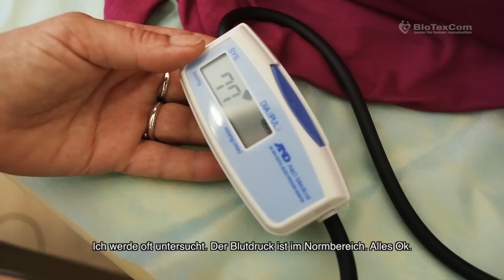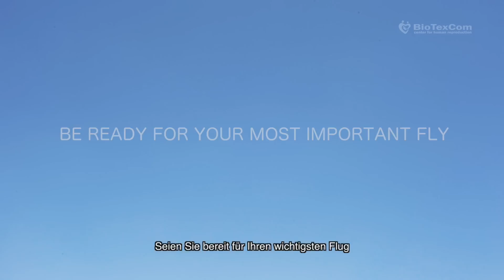Der Tagesablauf der Leihmütter in der Klinik Biotexcom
Das Video gewährt uns einen kleinen Einblick in das Leben der Leihmütter in der Klinik Biotexcom, in deren individuelle und gute Betreuung.